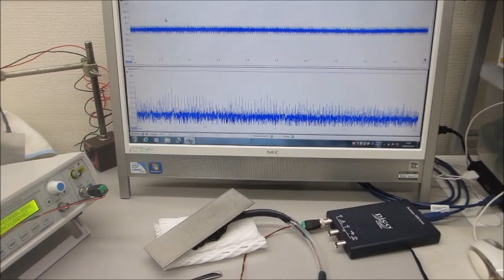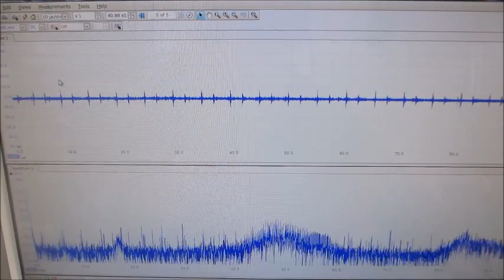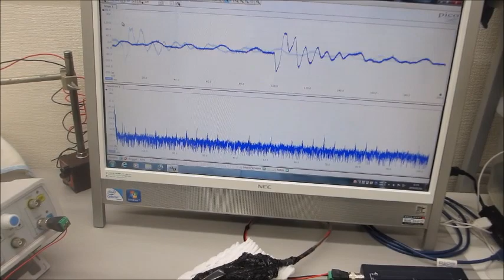超音波プローブ（音圧測定・発振制御）を利用した、応用技術開発ーー基礎実験ーー（超音波システム研究所）